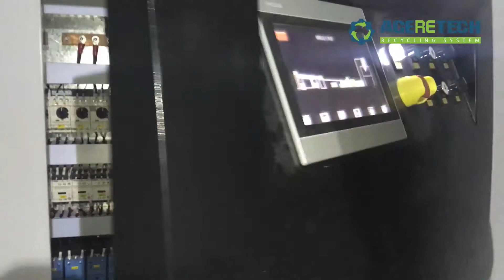Crushing and pelletizing for PET zipper recycling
ACERETECH, focusing on plastic recycling